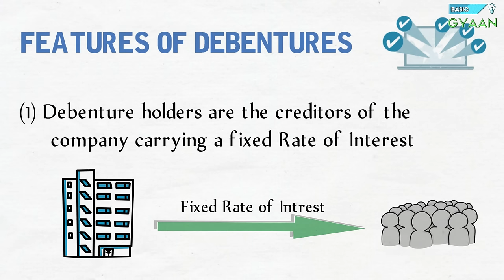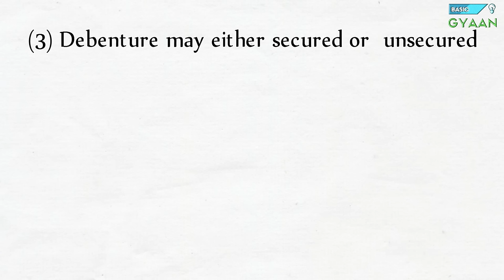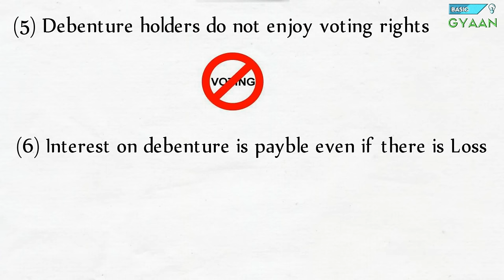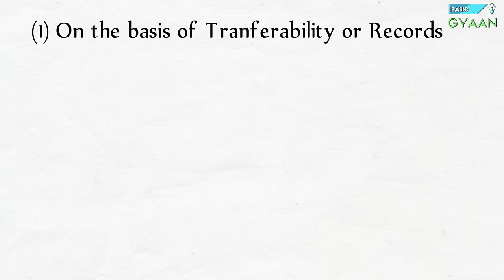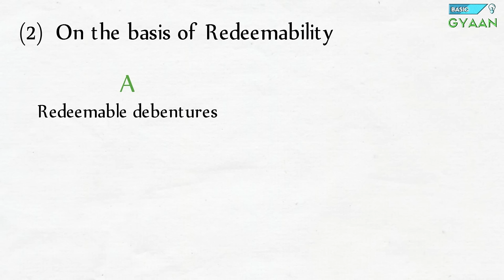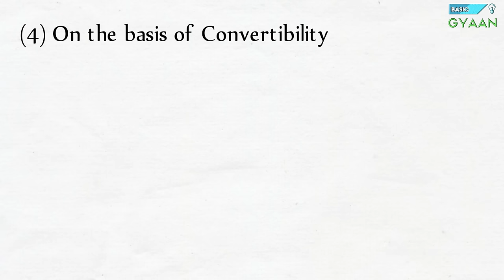What are Debentures? Difference between Shares and Debentures | Hindi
What are debentures
Features of debentures

About : BASIC GYAAN  is a YouTube Channel, where you will find Videos on curious interesting topics related to Finance, Economics and Trending topics in Hindi, New Video is Posted Every week :)